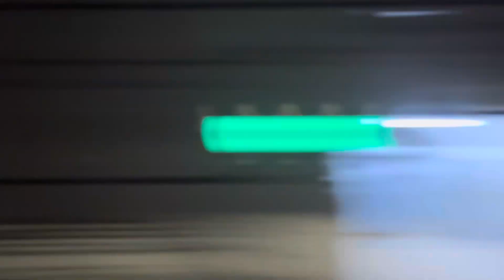【西九州新幹線】かもめ62号 長崎〜武雄温泉 車窓【夜に駆ける】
西九州新幹線かもめ号。嬉野温泉通過便です。

夜の車窓を撮ってる人は少ないだろうと思ったので、撮りました。開業初日ですが、21時ではもうガラガラでした。

please thumbs up and sub!!